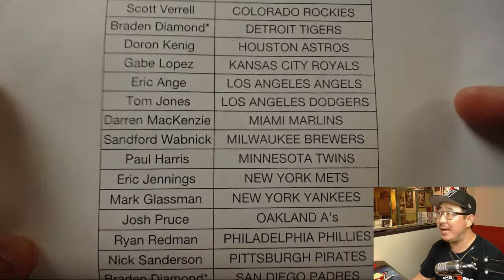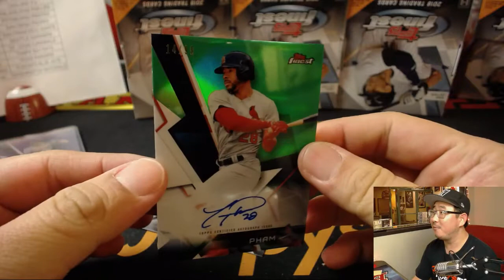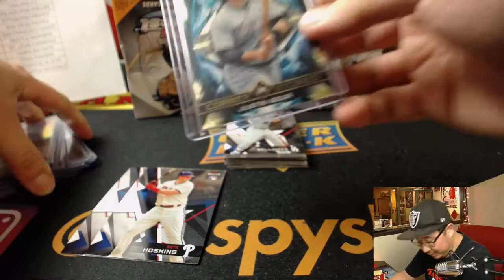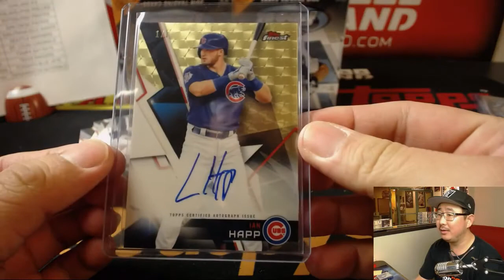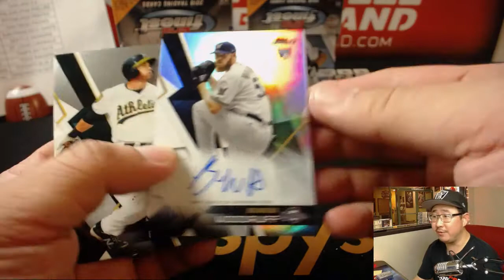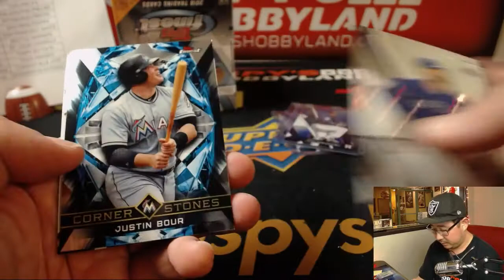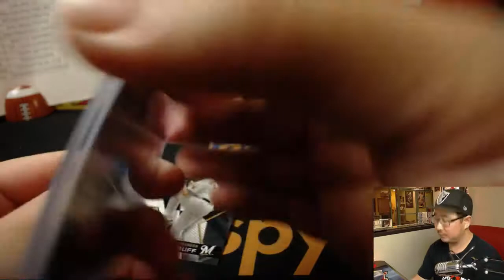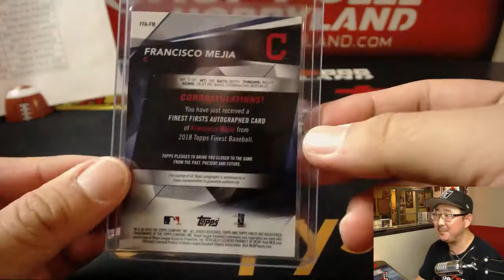Fr., 06/08/18 [8Box PYT] #6 - 2018 Topps FINEST Baseball (MLB)